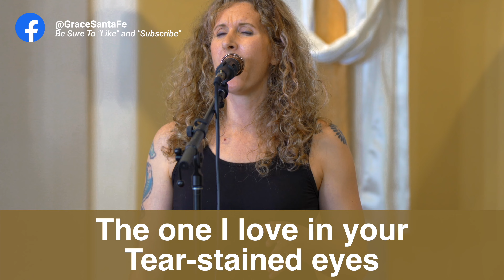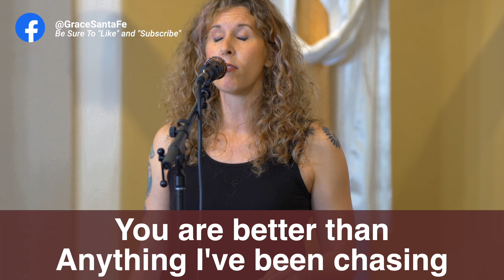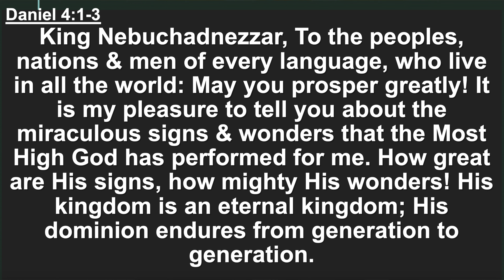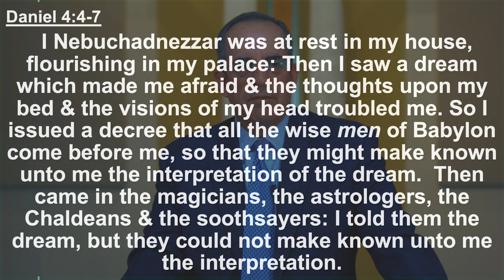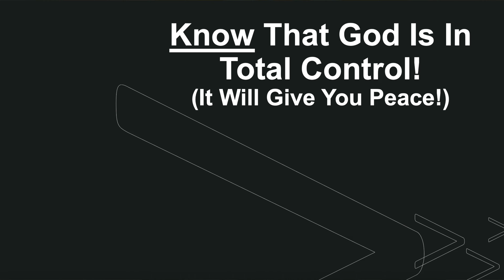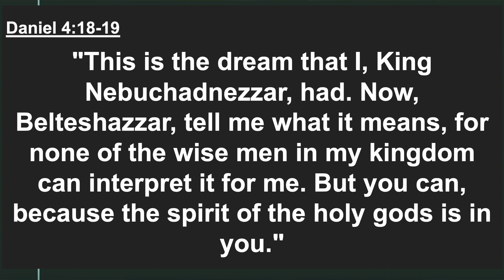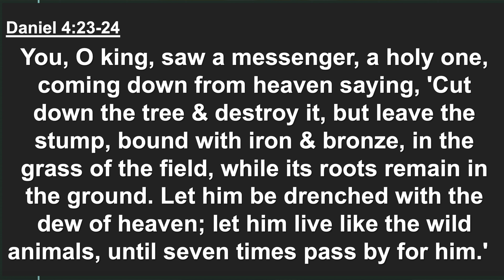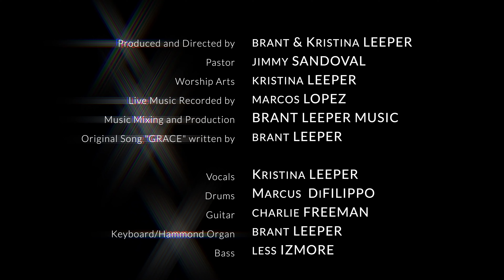Grace Community Church, Santa Fe, NM Nov 13th, 2022 Ep. 145 “Living For God in a Pagan World Pt.6”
Welcome to Grace Community Church, Santa Fe, NM virtual church service Episode 145 ”Living For God in a Pagan World Pt.6” November  13th, 2022. With pastor Jimmy Sandoval and Worship Leader Kristina Leeper.

To support grace Community Church, please visit our

We hope these videos are an asset to you in your walk with Christ. If so, please help us to keep producing these videos by donating to Grace Community Church and specify that the gift is for more video productions.